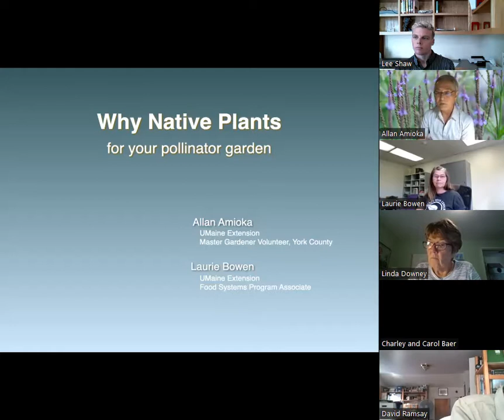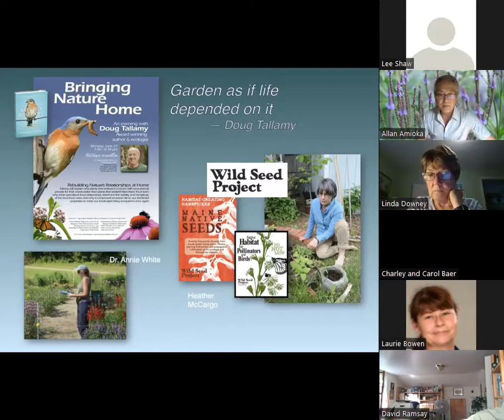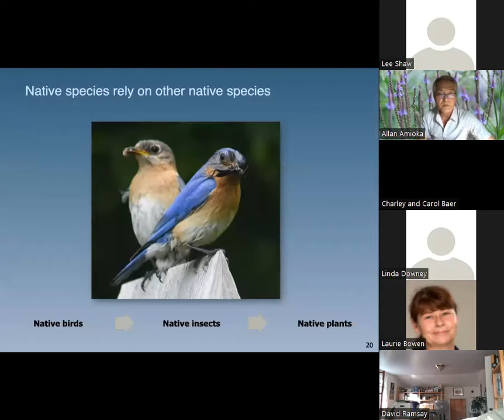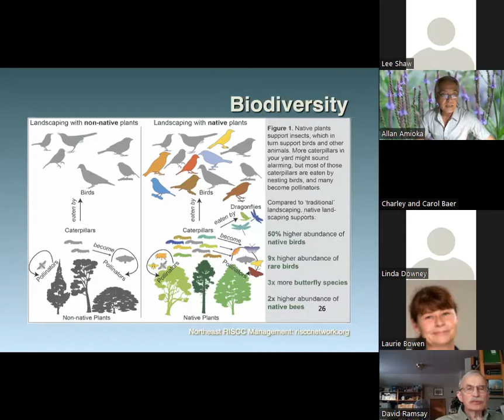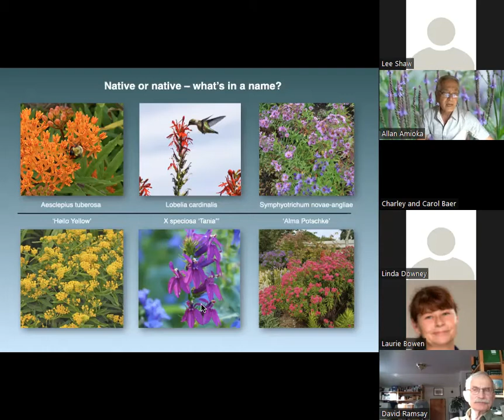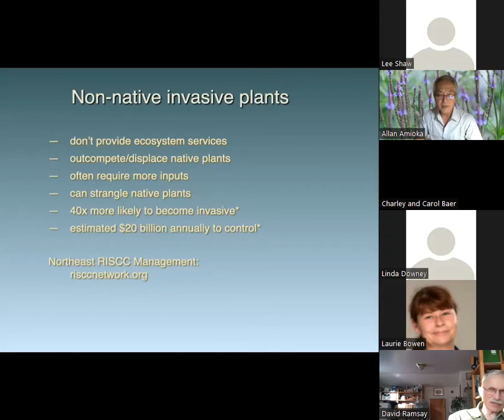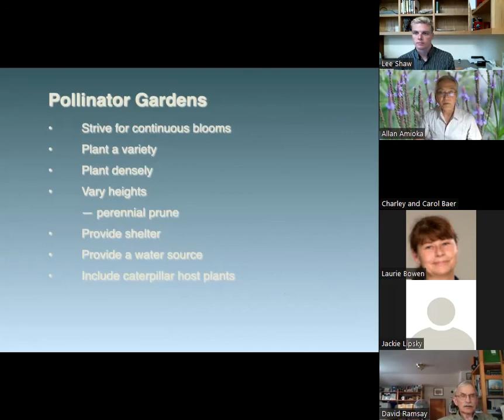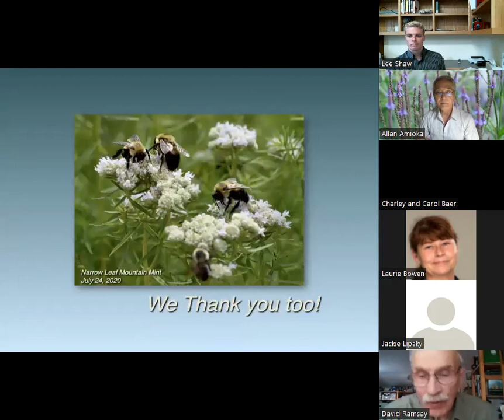Native Plant Garden Presentation with Allan Amioka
Native plant enthusiast and UMaine Extension Master Gardener Volunteer Allan Amioka, with give an online presentation about why Native Plants are important for your garden (and anywhere really). The talk also covers non-native and invasive plant species. Allan also speaks about the, currently in progress, Native Plant Garden as well as the UMaine Extension Pollinator-Friendly Garden Certification Program he is involved with. Laurie Bowen, UMaine Extension staff and Pollinator-Friendly Garden Certification Program Coordinator is be on the presentation as well.

Native plants are the backbone of a healthy, thriving, adaptable, enduring ecosystem. Not always appreciated – why would one call a valuable contributor a “weed”? – these essential plants are beginning to get their due, thanks to the recent work of Professor Doug Tallamy, researcher Dr. Annie White and Founder of Wild Seed Project, Heather McCargo to name a few. Everyone’s garden of any size can make a difference in supporting a beautiful, beneficial landscape.